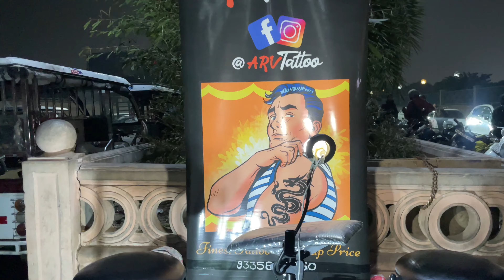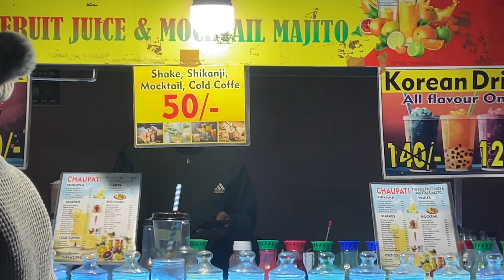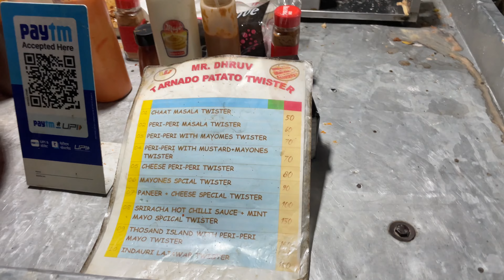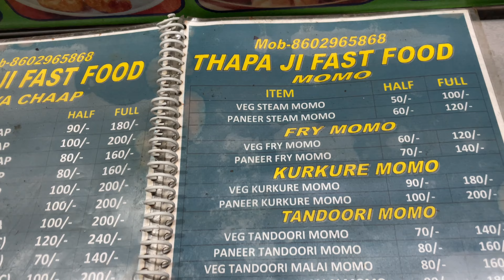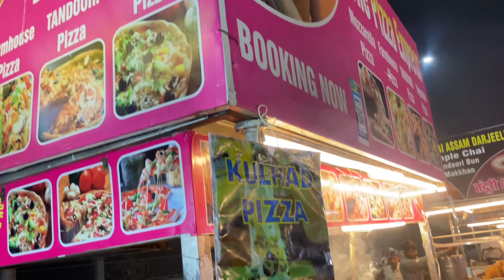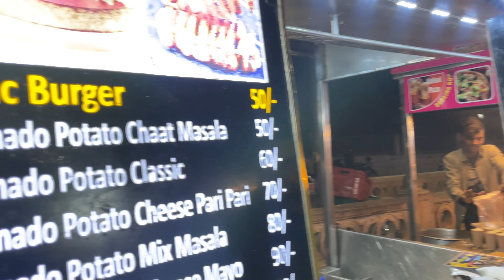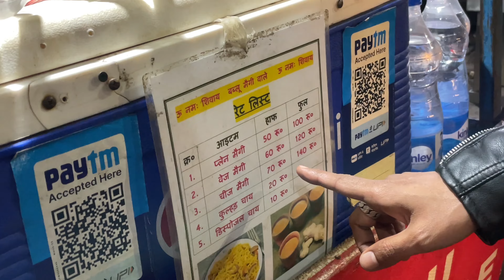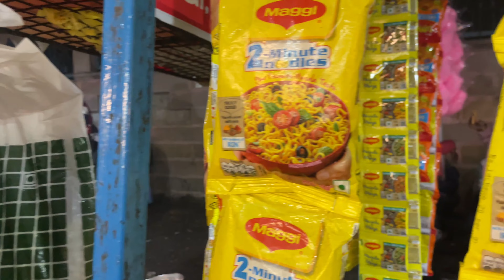Lucknow ki famous KHAU GALLI mai maza aa gaya… zarur aaye😙